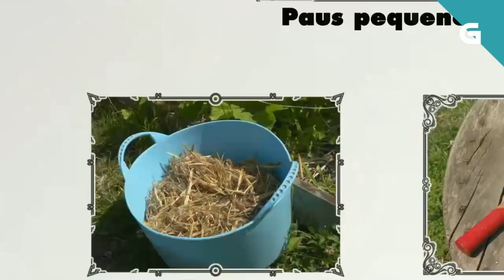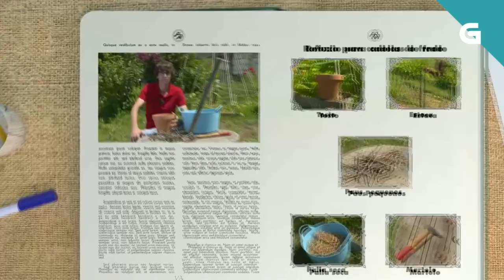Facémoslles un pequeno refuxio ás cadelas de frade